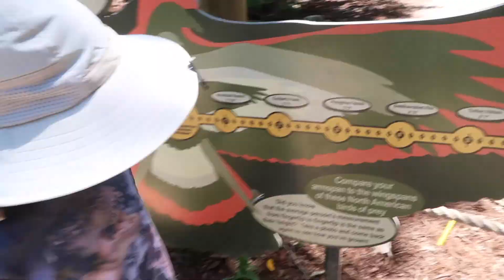Zoo Animals & Rollercoasters at the Happy Hollow Park & Zoo in San Jose [Vlog 42]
My last full day in the Bay Area! I spent it with my nephews in the Happy Hollow Park & Zoo in San Jose. A great little amusement park and zoo for young kids.

Camera: Canon PowerShot GX7 Mark II
Tripod: Joby GorillaPod